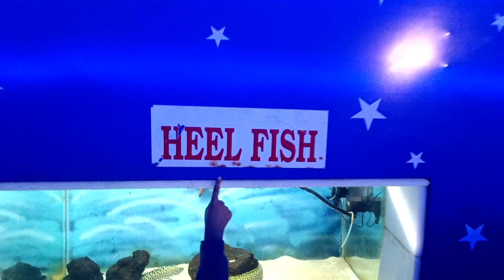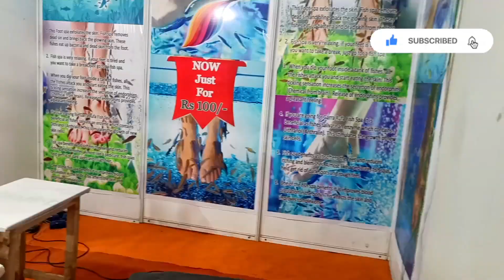First Underwater Tunnel in Visakhapatnam l Vizag Underwater Tunnel Exhibition l water world